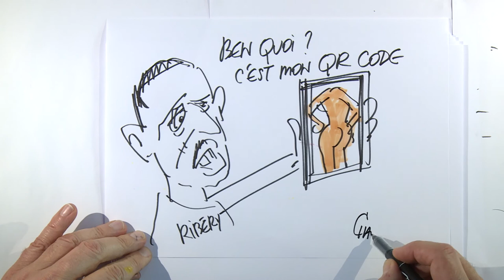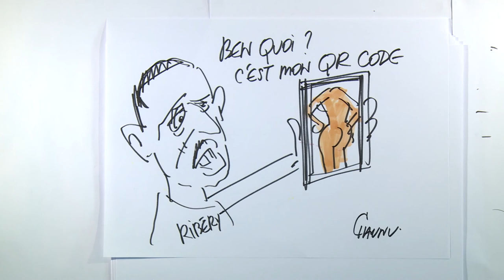Plaidoirie de Maître Jehan Dourte | "LA DANSEUSE DE BRUXELLES" | 🏅4e Prix🏅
Finale du CONCOURS DE PLAIDOIRIES DES AVOCATS 2022 au MÉMORIAL DE CAEN

🏅Prix du jeune Barreau de Caen🏅
Maître Jehan Dourte : "La danseuse de Bruxelles"